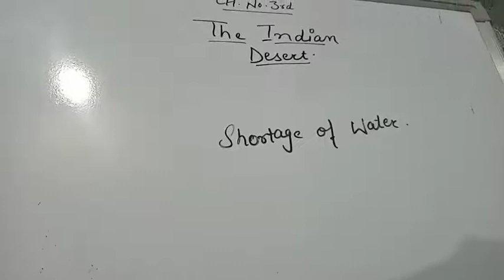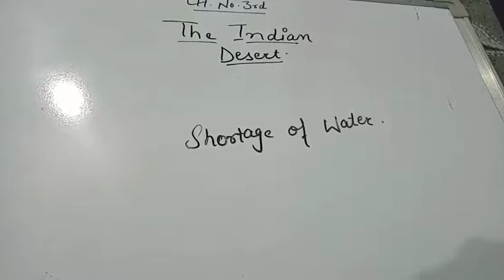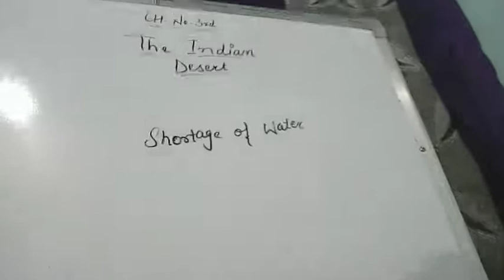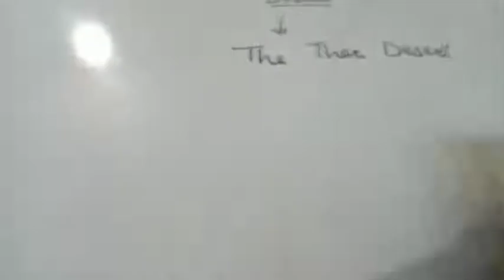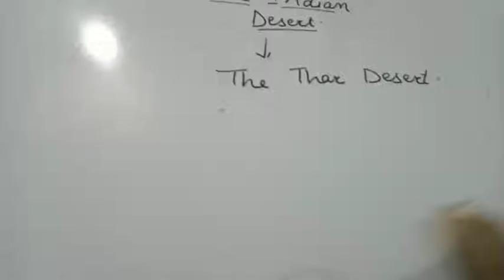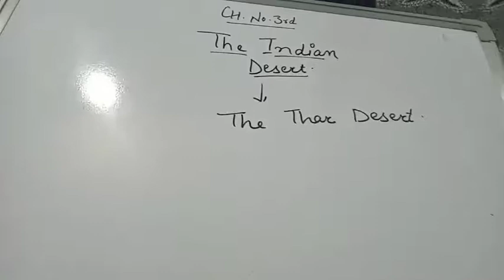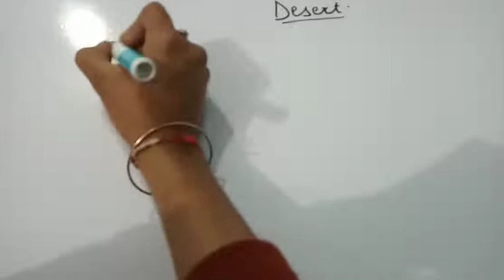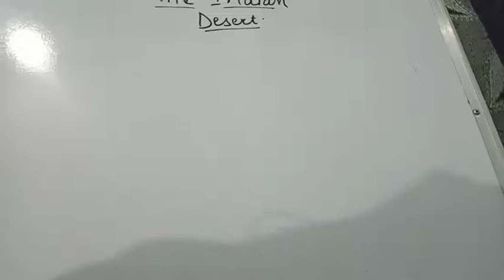18 February 2022